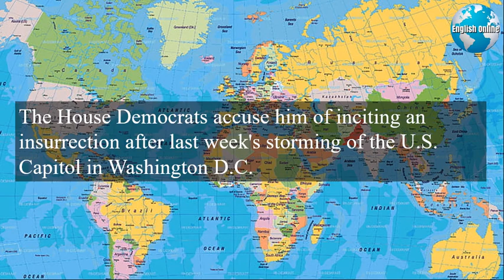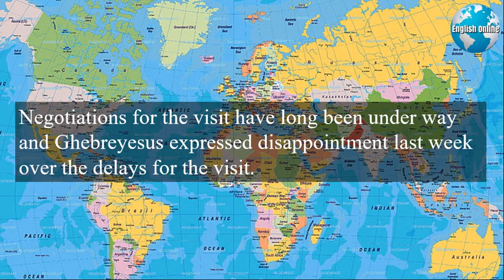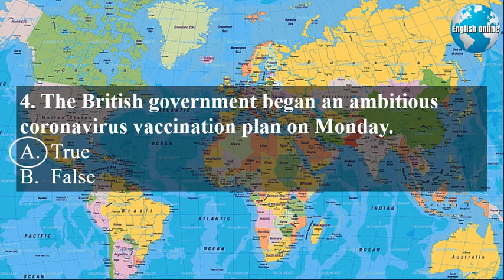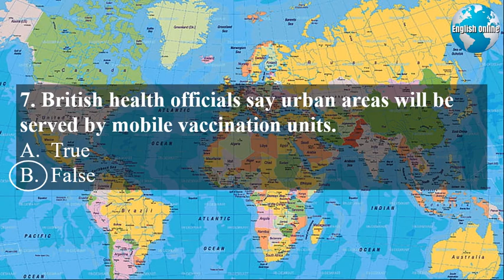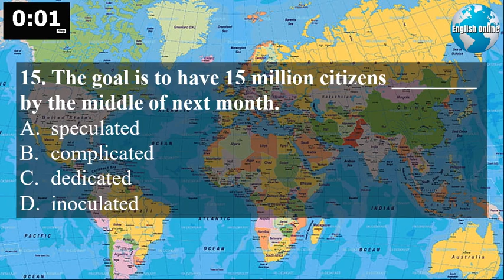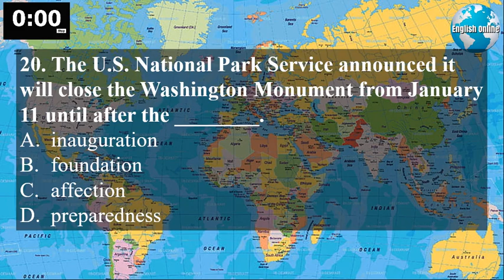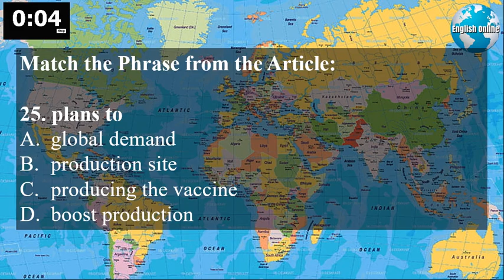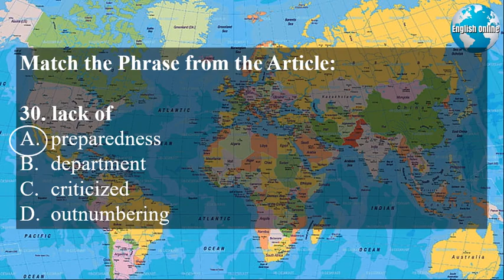Learn English News With Subtitles | January 13, 2021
Learn English news with subtitles at the same time learn English news in levels. Learn English news through videos while you learn English with newspaper articles.